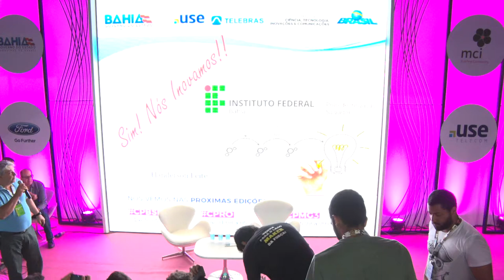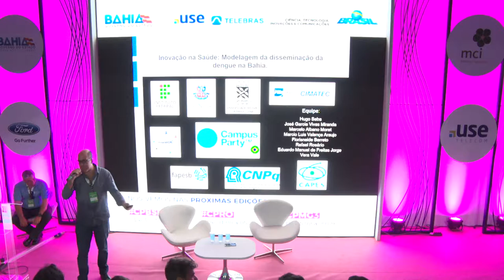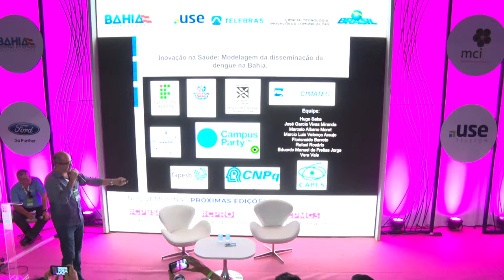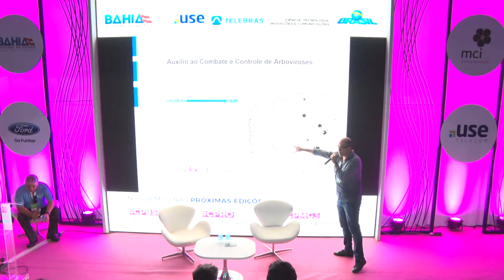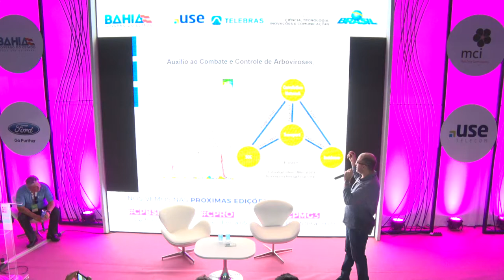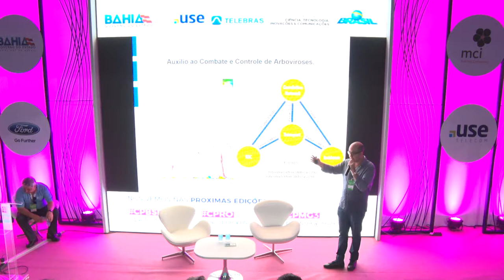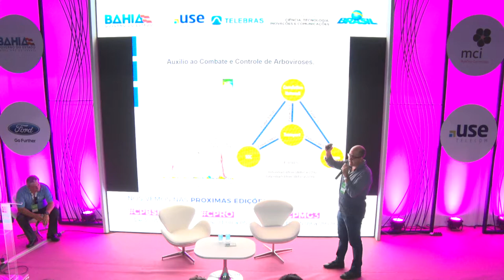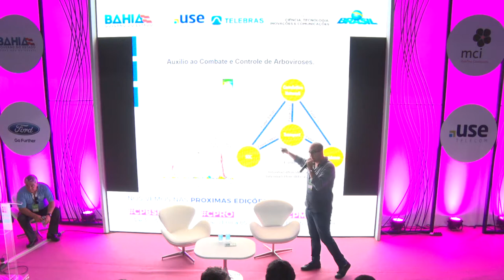CPBA2 - STEAM - 18/05/2018 - Sim! Nós inovamos!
O potencial inovador da Bahia será apresentado na perspectiva dos resultados e polos de desenvolvimentos de tecnologia e inovação em Saúde, com a apresentação do Polo de Inovação do IFBA e os resultados com a Modelagem da disseminação da dengue na Bahia. A trajetória do Núcleo de Tecnologia em Saúde do Instituto Federal da Bahia (IFBA). A história  de um pequeno grupo de professores que com apenas um computador conseguiu transformar-se no Polo de Inovação Salvador, unidade especial voltada para o atendimento do setor produtivo, credenciada junto à Empresa Brasileira de Pesquisa e Inovação Industrial (EMBRAPII) para atender ao complexo industrial da saúde e única no Brasil acreditada pelo INMETRO para a realização de calibração em radiodiagnóstico e ensaios em vestimentas para proteção contra raios-x. Inovação na Saúde Modelagem da disseminação da dengue na Bahia. As arboviroses são problemas de saúde pública que apresentam complexidade no seu combate. Os meios físicos de propagação, a dinâmica das correlações entre os municípios e a influencia de outros fatores ambientais, precisam ser analisados para orientar políticas públicas eficazes para combater este problema. Marcadores criados a partir da sincronização de ocorrências de casos entre municípios, dados sócios-econômicos e ambientais das cidades baianas, ajudam a identificar os municípios que exercem papéis importantes na disseminação das arboviroses na Bahia.  Handerson Jorge Dourado Leite, Hugo Saba Pereira Cardoso:
Hugo Saba: Bolsista de Produtividade em Desenvolvimento Tecnológico e Extensão Inovadora do CNPq, Doutor em Difusão do Conhecimento pela Universidade Federal da Bahia (UFBA)(2013), Mestrado em Modelagem Computacional pela FVC (2005), Especialização em Computação Científica pela Fundação Visconde de Cairu (FVC) (2003) e Graduação em Processamento de Dados pela Faculdade Rui Barbosa (1995), Professor Efetivo da UNEB. Tem experiência na área de Ciência da Computação, atuando principalmente nos seguintes temas: modelagem computacional, tecnologias sociais, robótica educacional, gestão de projetos e difusão do conhecimento. No âmbito profissional coordena projetos de pesquisa e desenvolvimento, junto a Instituições de Ciência e Tecnologia (ICTs). Coordenador da Câmara de Computação na FAPESB. Na Pós Graduação é Professor Permanente dos Programas de Doutoradoem MCTI e DMMDC. Handerson Jorge Dourado Leite